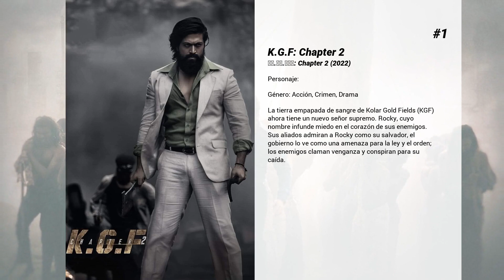Las mejores películas de John Kokken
Bienvenido a... ¡Las mejores películas de John Kokken! En nuestro canal encontrarás centerares de TOPS y rankings de las mejores películas de todos los géneros, actores y nacionalidades.

7. வீரம்

6. ఎవడు

5. నేనొక్కడినే

4. జనతా గ్యారేజ్

3. ಕೆಜಿಎಫ್ ಅಧ್ಯಾಯ ೧

2. Bāhubali: The Beginning
Una disputa entre hermanos que se extiende a través de dos generations. Esta es la primera parte de un drama contado en dos partes. La primera parte muestra los hermanos Baahubali y Bhallaladeva luchando por el trono del reino Mahishmathi.

1. K.G.F: Chapter 2
La tierra empapada de sangre de Kolar Gold Fields (KGF) ahora tiene un nuevo señor supremo. Rocky, cuyo nombre infunde miedo en el corazón de sus enemigos. Sus aliados admiran a Rocky como su salvador, el gobierno lo ve como una amenaza para la ley y el orden; los enemigos claman venganza y conspiran para su caída.